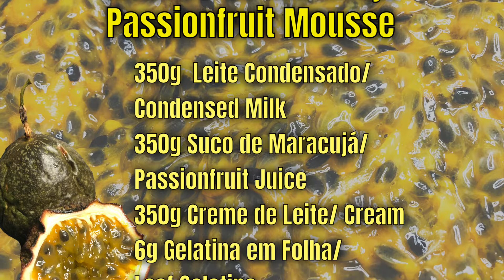Passion Fruit Mousse I ENGLISH I Mina!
Recipe of the day is Passion Fruit Mousse!
Recipe Starts: 7:22
Really easy and yummy!